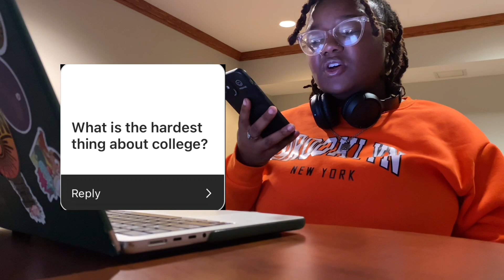things no one told me about college | Lindenwood University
thanks for tuning in, babies! 💕

♡ faq ♡
age - 18
field of study - psychology (child psych)
zodiac sign - pisces  𐦍༘⋆
what i film with - iPhone 11, iPhone 12
editing software - vllo, imovie
born/raised - St. Louis, MO 📍

we’re so close, babies!

if you’re reading this, comment, “college girly😝”